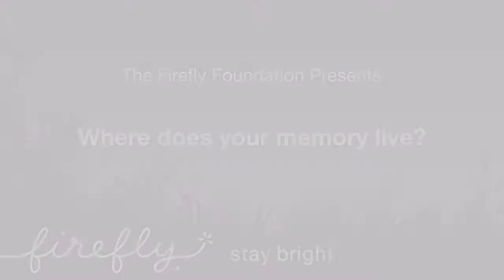Firefly Foundation Presents: Where does your memory live ?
In 2011 the Firefly Foundation was proud to sponsor the Toronto Brain Bee. We asked the top three competitors to talk to us about what inspires them about the brain. David gave us an inside look at his summer internship at the Memory Lab, working with Dr. Sheena Josselyn's team, exploring how your brain stores memory.